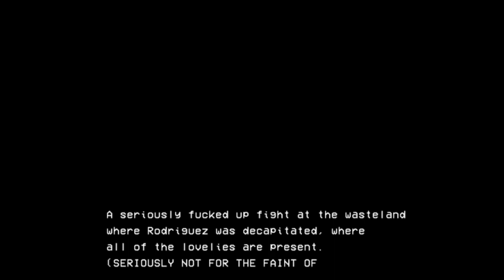Hardest Rider vs Hopeful - Lovelies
Chapters
00:00 Intro
00:12 Lovelies Last Stand +
10:31 Hart 3
20:23 Hart 5 (Trailer)